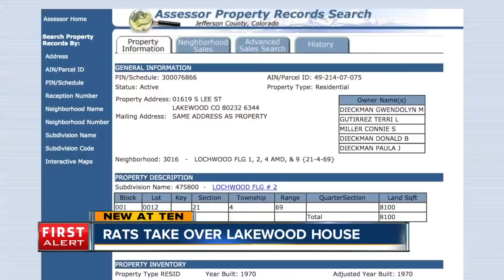Rat-infested House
New homeowner stunned to find house next door rat-infested